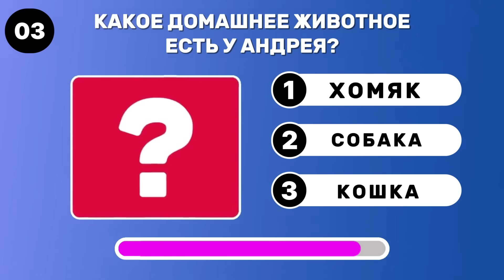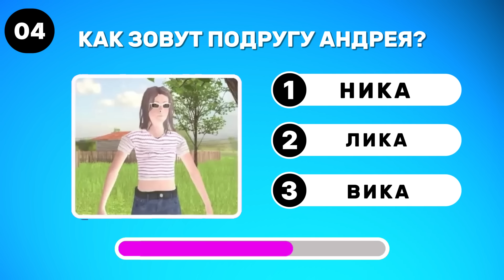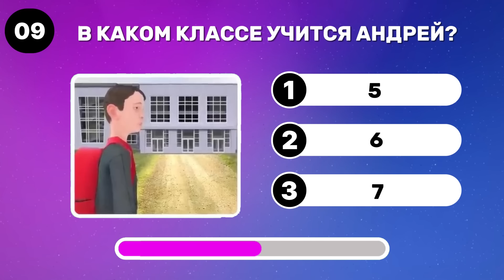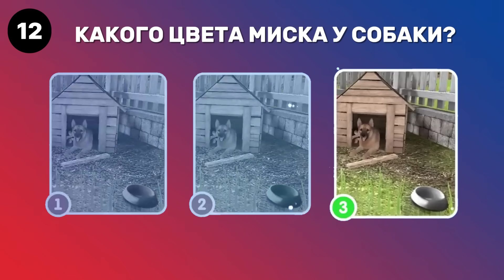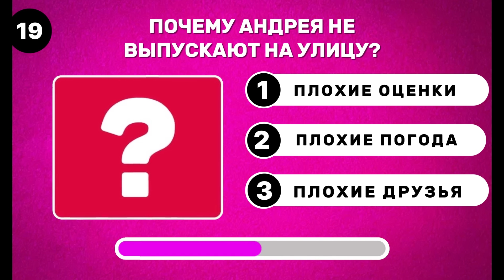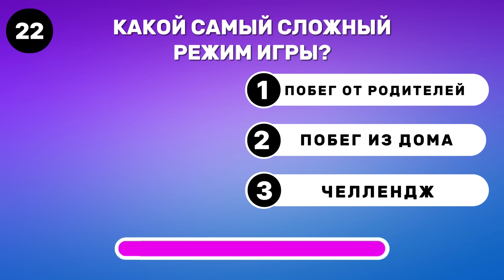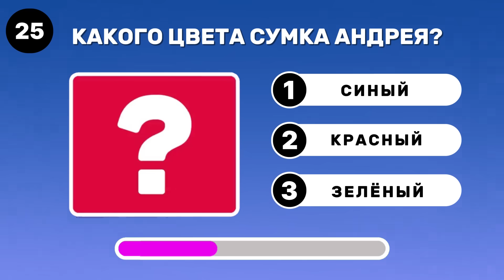УГАДАЙ ПЕРСОНАЖА ИЗ SCHOOLBOY RUNAWAY / ТЕСТ ПО ИГРЕ SCHOOLBOY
Добро пожаловать на канал FROM APK!
В этом видео предлагаю ответить на 30 вопросов по игре SCHOOLBOY RUNAWAY💎🤩!
Сможешь ли ты ответить на все вопросы правильно🤔? Давай проверим!

На размышление дается 10 секунд, потом звучит ответ!